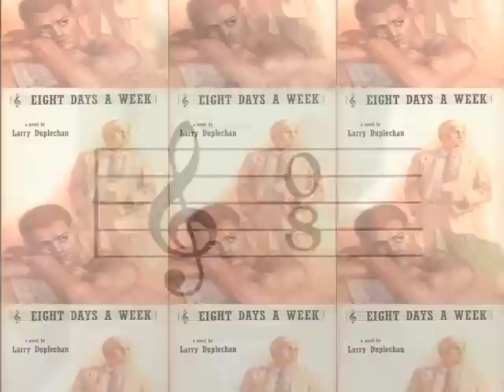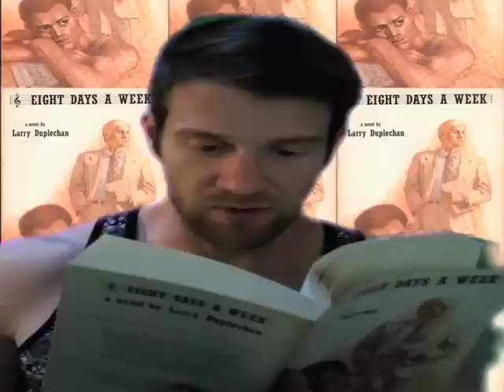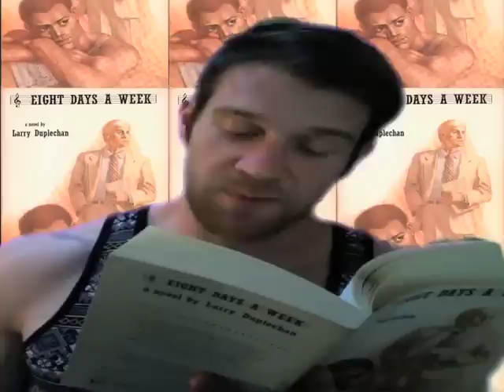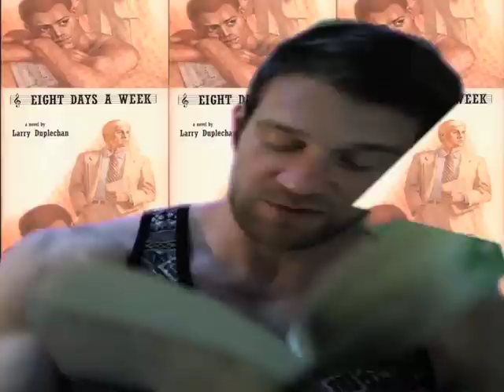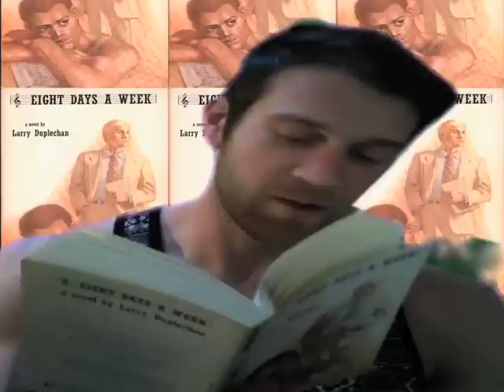EIGHT DAYS A WEEK, CHAPTER 8